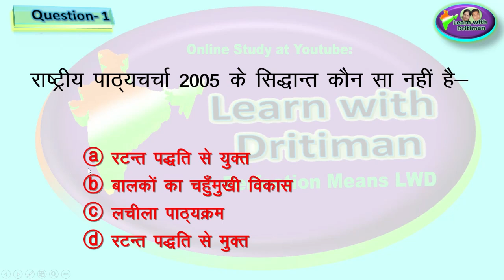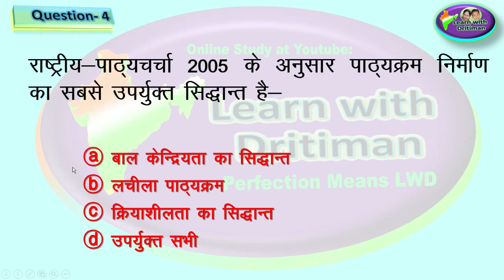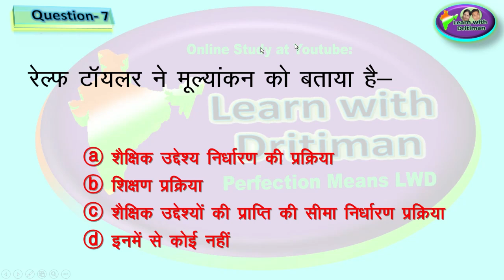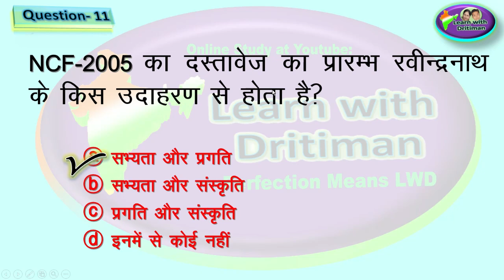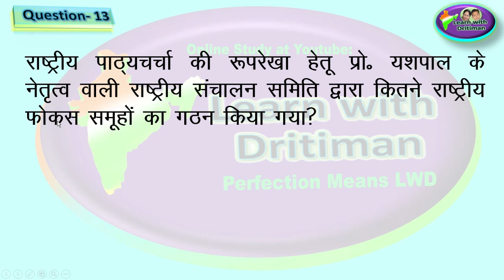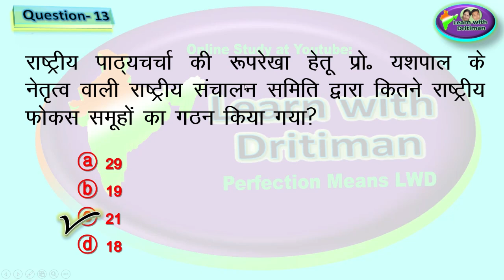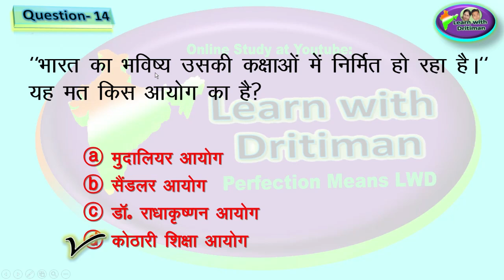reet/ Test-16/ NCF 2005/ all subjects/ Revision Test/ Model test/ Paper/ ctet/ mptet/ uptet/ kvs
Test-16/ NCF 2005/ all subjects/ Revision Test/ Model test/ Paper/ ctet/ mptet/ uptet/ kvs/ reet